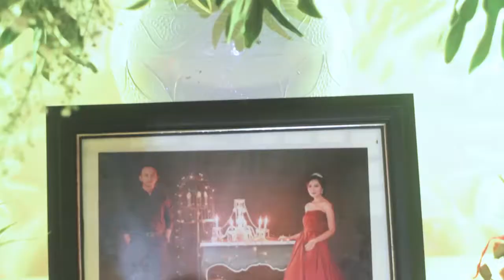Wedding Clip Bima & Astri 2017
by Nando Cinema | 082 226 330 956